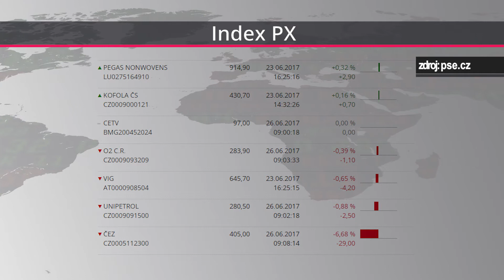Má pražská burza budoucnost, nebo míří k postupnému útlumu a sloučení s jiným trhem?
Pokud se na trhu udrží současné velké tituly a podaří se přilákat dvě nebo tři zajímavé emise, pražská burza má budoucnost, říká Petr Bártek, analytik z České spořitelny.